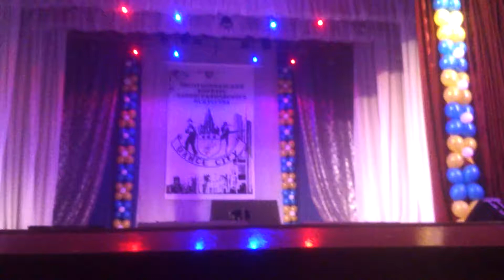Школа танца "ALEXIS" - "Ниньзя"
Диплом участника фестиваля. Это их первое выступление на фестивале. Чуть не дотянули. Но они большие умнички! У них все получится!